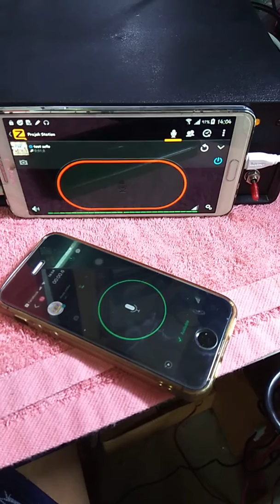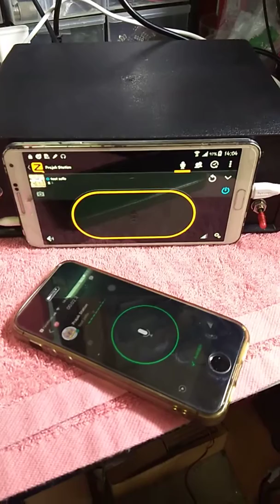zello ไม่ใช้คอม